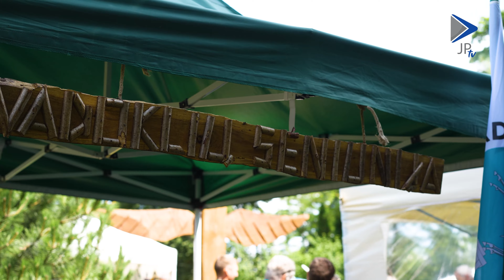Šeštadienį Miežiškiuose įvyko Panevėžio rajono bendruomenių sąjungos sąskrydis